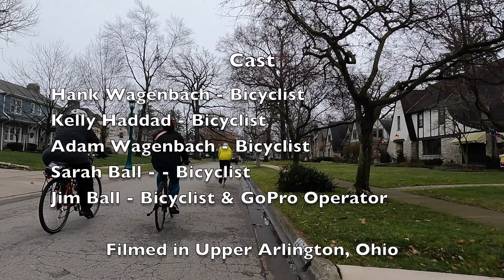Santa vs. The Grinch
Join us on a festive bicycle adventure as we explore two streets adorned with the holiday spirit! Pedal along with us as we encounter a whimsical display of inflatable Santas and mischievous Grinches, transforming ordinary streets into a winter wonderland. Get into the holiday mood with this enchanting ride filled with twinkling lights, cheerful decorations, and the joyous spirit of the season. Don't miss out on the merry magic – hop on your bike and let's explore the Christmas charm together! 🚴‍♂️🎅🎄